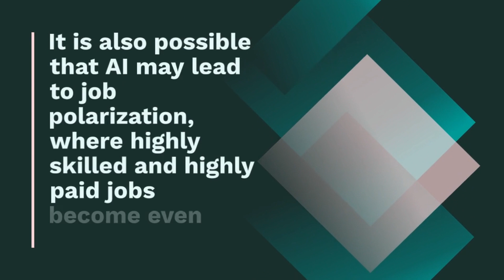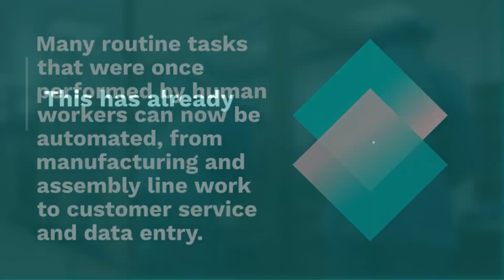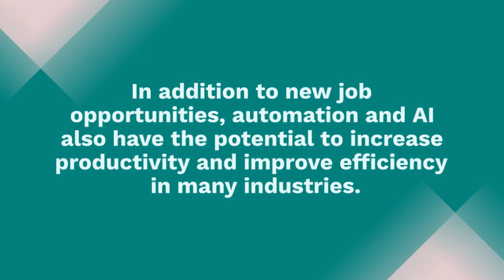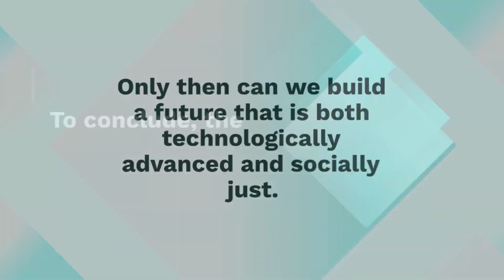AI And Jobs😱😳I Impact of AI On Jobs And Future Of Work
In this video, we explore the impact of AI on  Jobs 😱😳 and job opportunities. While AI has the potential to automate many jobs and tasks, it also has the potential to create new jobs and enhance existing ones. We discuss the potential job displacement in industries that rely heavily on routine tasks, and the emergence of new job opportunities in areas such as healthcare, education, and professional services. Additionally, we examine the possibility of job polarization and the need for workers to adapt and develop new skills to remain competitive in the evolving job market. Watch now to gain valuable insights into the impact of AI on employment!